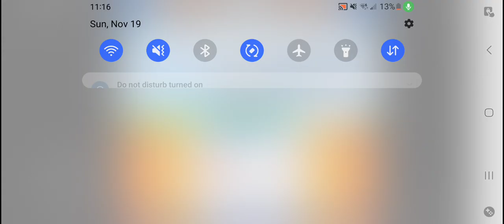Let's see how this pans out【Let's Play Game and Watch Gallery 2】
We're the princess today, and if Melee has taight me anything, the princess knows her way around a frying pan. Mario and Luigi supply the ingredients, and we cook them for a little boy named Yoshi.

If you like cooking, Mario, debating Yoshi's sex, and drawing lones, then this video is for you

Game: Game and Watch Gallery 3 by Nintendo